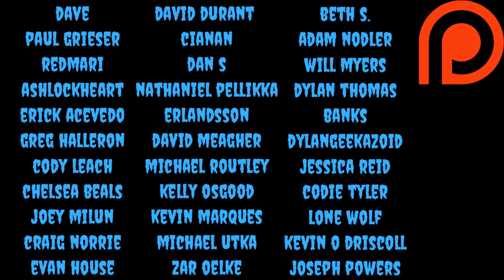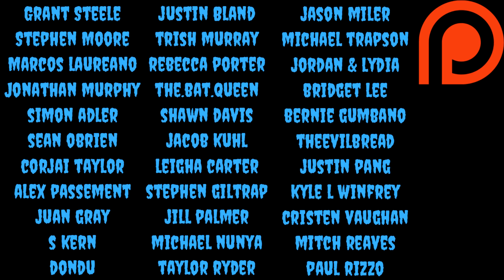HALLOWEEN Trailer Reaction w Michael Myers and Dr Loomis